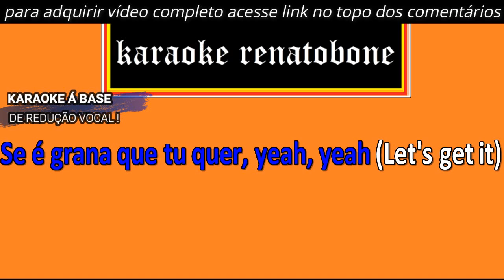AVIÃO karaoke amostra MC CAVEIRINHA